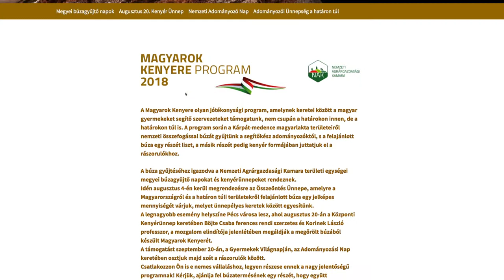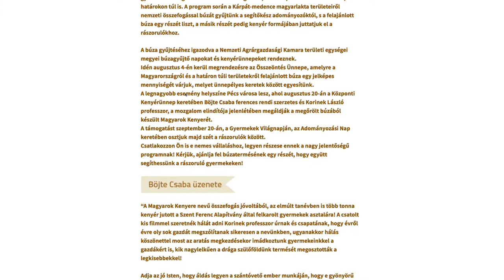Magyarok kenyere - Kölcsey Tv